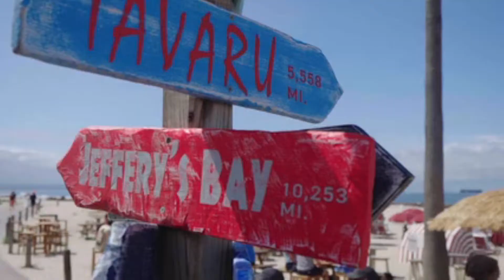WINDSOR BEACH CLUB